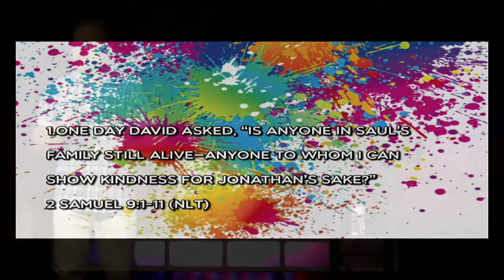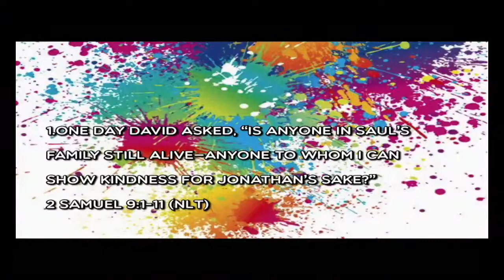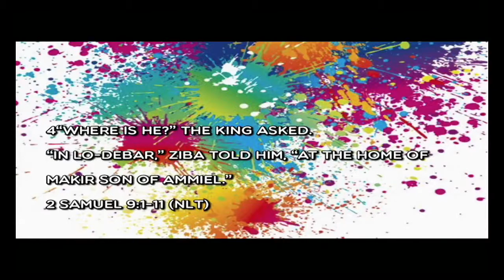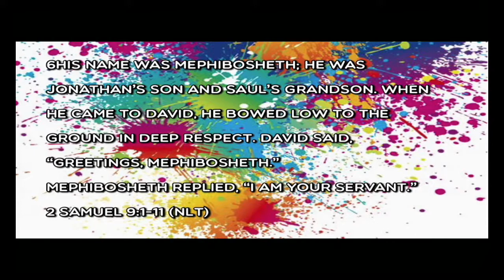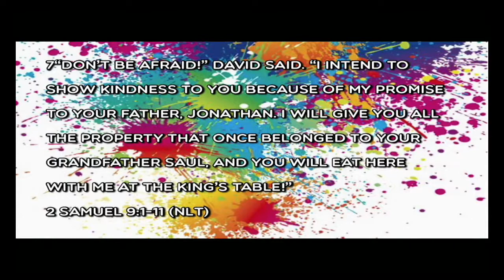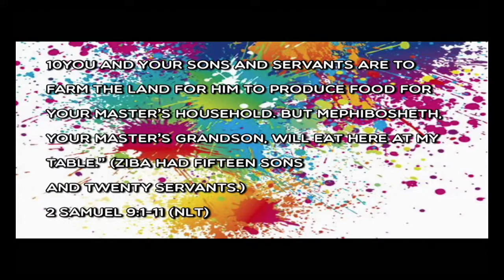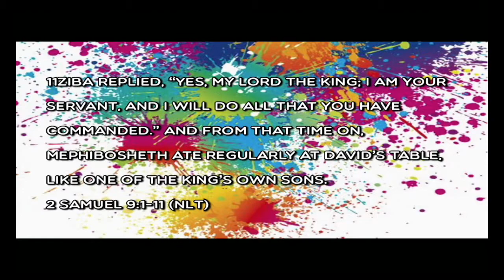Dinner with the King | Pastor Alex | 06.11.17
The law brings out our self righteousness, disguised by humility, but grace seats you at the Kings table.

Pastor Alex Klimchuk